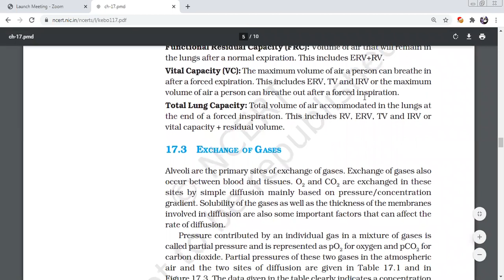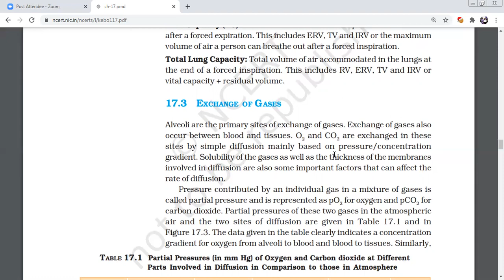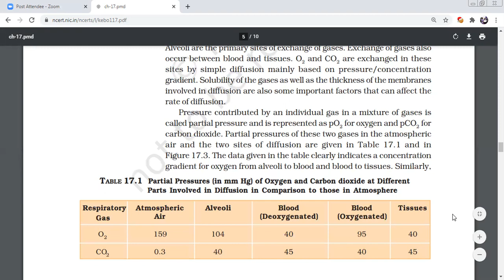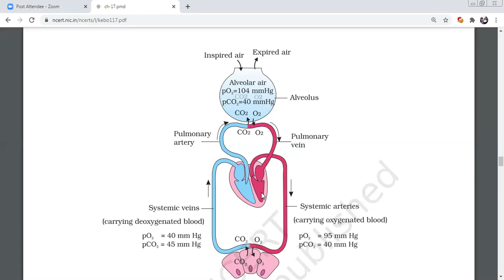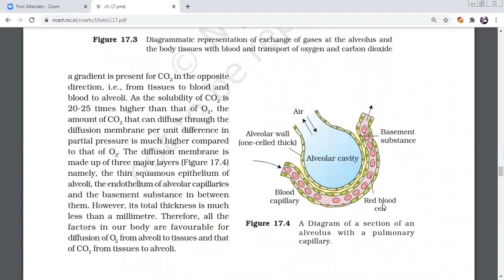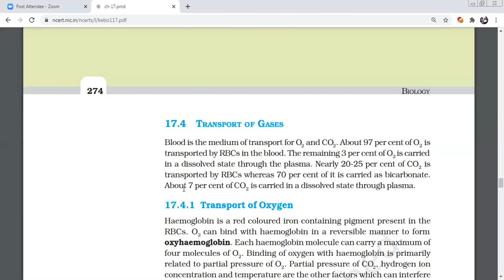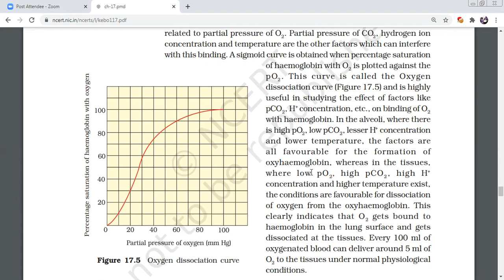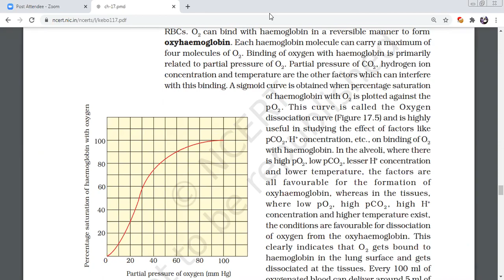Breathing and exchange of gases ncert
Breathing involves two stages : inspiration during which atmospheric
air is drawn in and expiration by which the alveolar air is released out.
The movement of air into and out of the lungs is carried out by creating a
pressure gradient between the lungs and the atmosphere. Inspiration
can occur if the pressure within the lungs (intra-pulmonary pressure) is
less than the atmospheric pressure, i.e., there is a negative pressure in
the lungs with respect to atmospheric pressure. Similarly, expiration takes
place when the intra-pulmonary pressure is higher than the atmospheric
pressure. The diaphragm and a specialised set of muscles – external and
internal intercostals between the ribs, help in generation of such gradients.
Inspiration is initiated by the contraction of diaphragm which increases
the volume of thoracic chamber in the antero-posterior axis. The
contraction of external inter-costal muscles lifts up the ribs and the